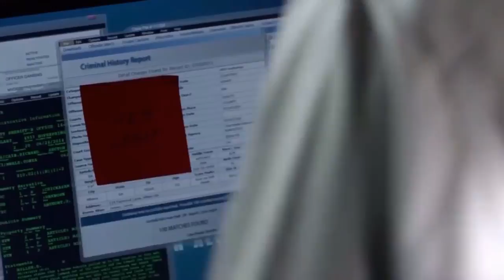Harrisburg Comic Con Panel Highlights!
The panel highlights from Harrisburg Comic Con 2017! If you liked this episode give it a like and share it with your friends, comment below what your favorite part was, follow us on twitter, google+, instagram, and like our facebook page! All the links are down below, check out our imdb page for new insights on the show as well as an in depth episode guide, and subscribe to the channel for more Really Random Rants!